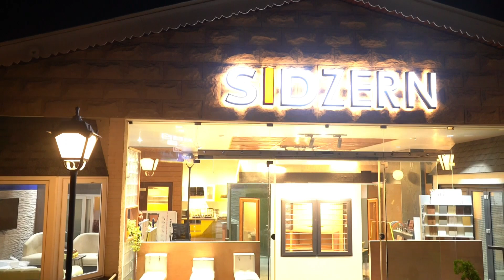दक्षिण अंडमान जिला स्वास्थ्य सोसायटी की ओर से नवजात शिशुओं के लिए बेटी बधाई संदेश पहल की शुरुआत की